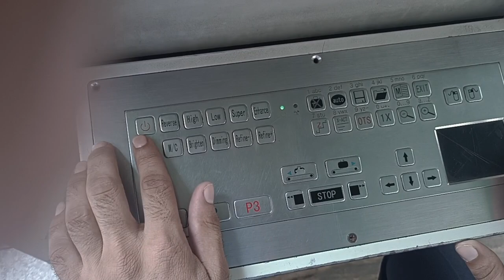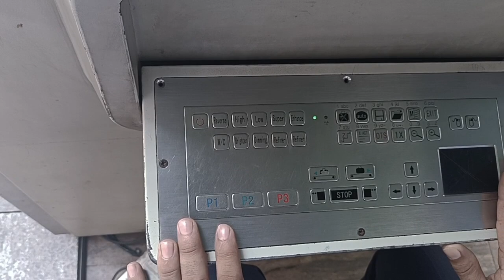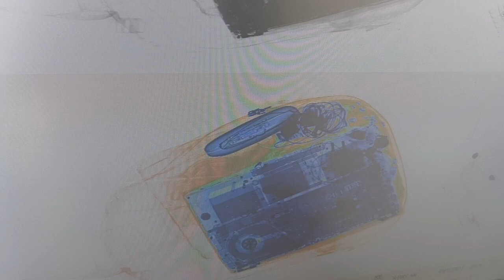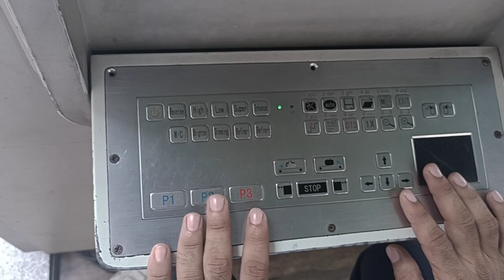बैग स्कैनर का उपयोग